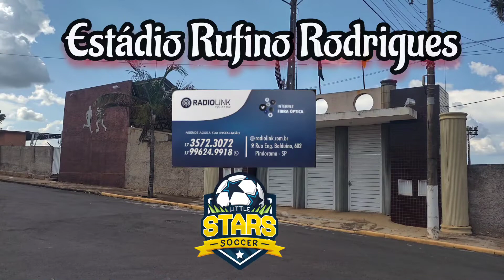futebol Jardim F.C. x Usina São Domingos